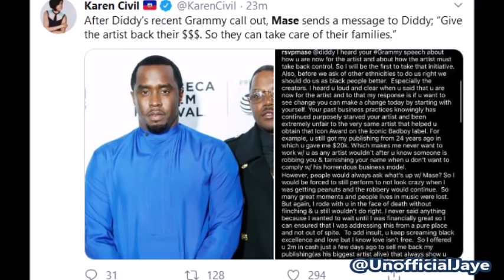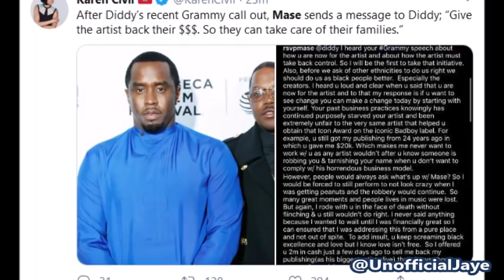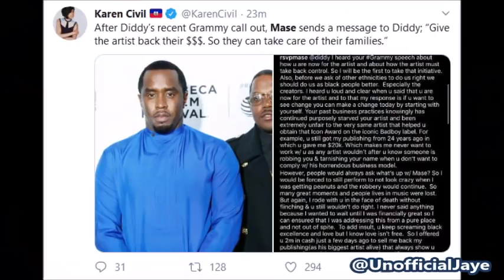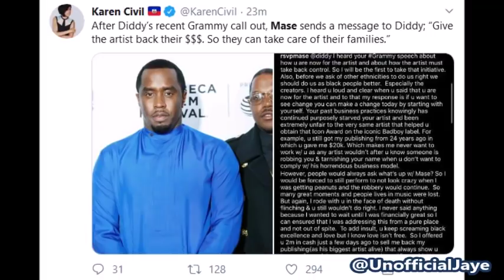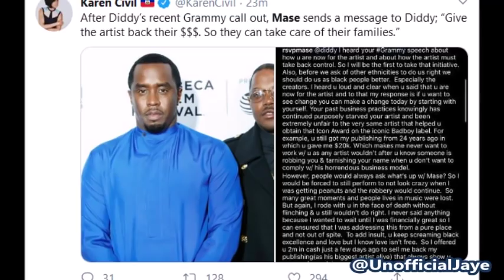Mase GOES 0FF On Diddy For REFUSING To Pay Artists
Rapper Mase Has Had Enough & Decided To Speak On Diddy & Wanting To Get Paid What He Feels Is Owed To Him.

(Thumbnail Is Not In The Video)